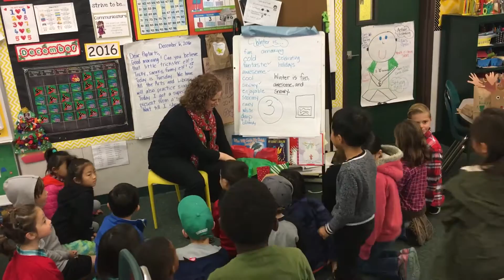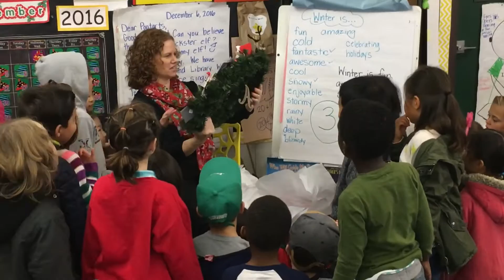Mrs. Arnold's Christmas wreath 2016 first grade